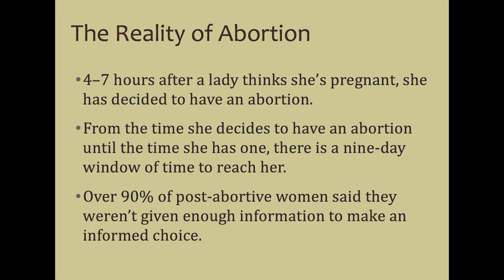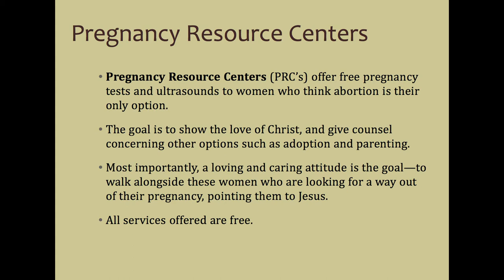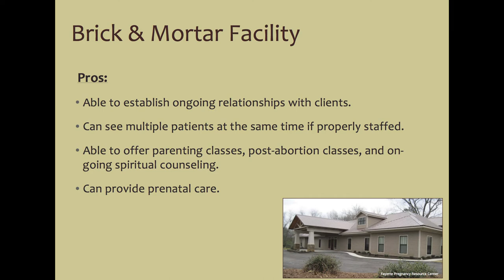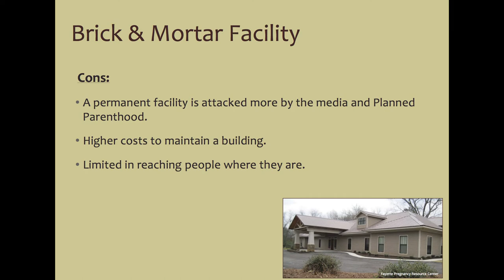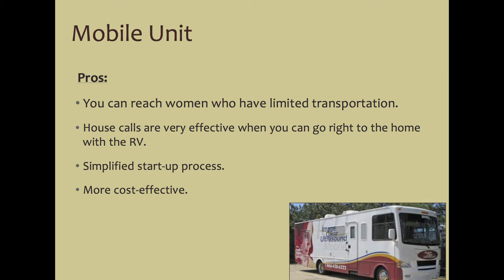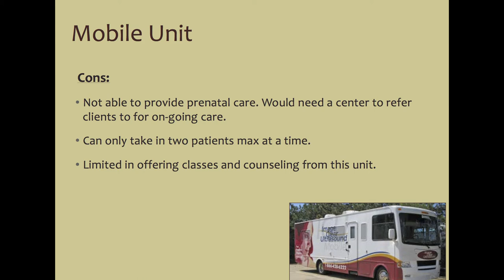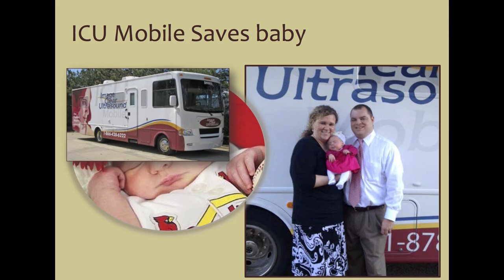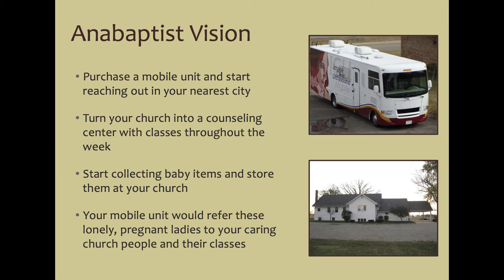Save Lives to Serve Jesus - Dwayne Stoltzfus | KFW 2015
Dwayne Stoltzfus speaks to the audience about some practical ways that we could get involved in helping to turn the tide of abortion in our land. Will we as a people rise to the challenge?